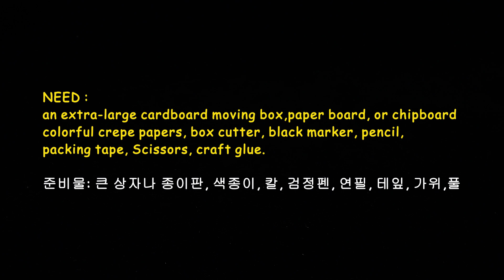[미국]😻How to make DIY Pusheen cat Pinata 내 아이 생일 파티를 위해 쉽게 만드는 푸신캣 피냐타😻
My family was prepared for Jennifer's 9th Birthday party and this year she wanted to have a Pusheen themed birthday party!
Please enjoy video and comment if you have any question regarding DIY Pusheen cat Pinata~

우리가족은 3월달에 제니퍼의 생일 준비를 위해 여러가지 아이디어를 서로 제공했습니다. 그리고 결국 제니퍼가 좋와라 하는 푸신캣 테마로  예쁘게 장식하였습니다.
지금 이 동영상은 생일잔치를 위해 준비한 장식들중의 하나로써 미국에서 생일파티 마지막의 하이라이트로 주로하는 피냐타를 만들어 보았습니다.
혹시 만드는 과정에 대해 궁금한점 있으시면 댓글 남겨주세요~

댓글은 저희에게 힘을 주어용!~